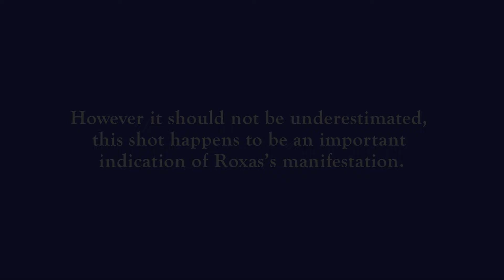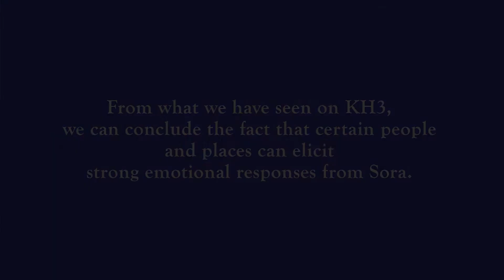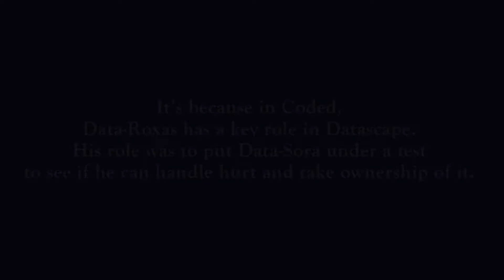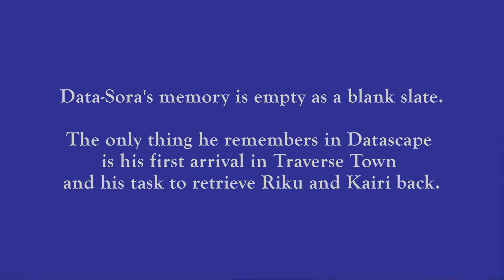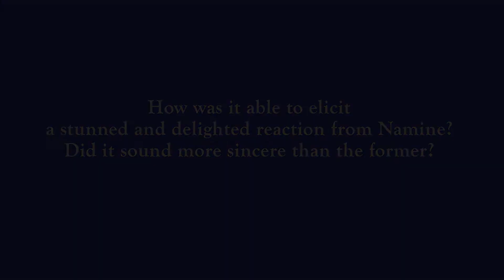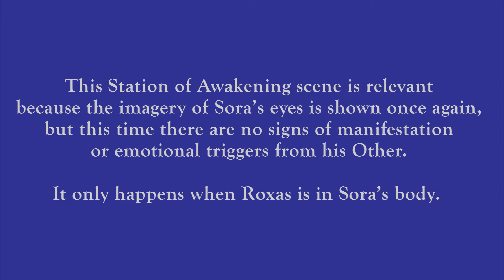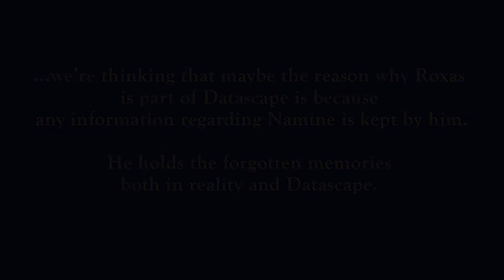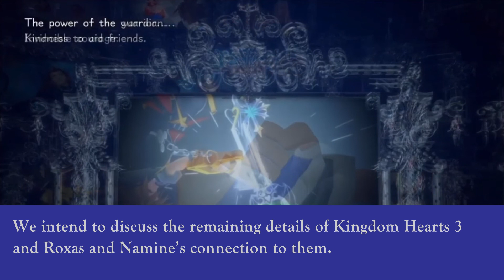How Roxas is Connected to Sora’s Thank You to Naminé - Part 2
Hello, everyone! We are the Eclipse Gazers.
We will present a series of YouTube videos theorizing and exploring the relationship of Roxas and Naminé in the Kingdom Hearts series.
Today we bring you the second part of “How Roxas is Connected to Sora’s Thank You to Namine”. Grab the popcorn and enjoy!

☆Timestamps

0:00 - Start
00:41 - Introduction
01:57 - What is the Extreme Close-up shot?
08:18 - The Gummi Ship Scene
11:34 - The Final World Scene
14:15 - Sora’s Previous Attempts to Thank Namine in the Past: KH2 Final Mix
17:33 - Sora’s Previous Attempts to Thank Namine: Dream Drop Distance
19:03 - Hearts as One
21:15 - Datascape scene
44:40 - The Station of Awakening Scene
48:17 - Roxas holds the Forgotten Memories
01:01:41 - Conclusion
01:04:34 - Until next time on Eclipse Gazers!

─── ･ ｡ﾟ☼: *.☆ .* :☽ﾟ. ───
Directed by Kizzy
Script written by Jenine
Video editing by Kizzy
Graphics by Jenine and Kizzy
Vector Illustration by Jenine

Don’t Think Twice Orchestra Version
Treasured Memories - First Breath
It Began With A Letter
Friends in My Heart
Stranded Beyond
Sinister Sundown - KH Piano Collection
Distant From You
Roxas’s Return
Hearts as One
The Other Promise - KH Piano Collection
The Other Promise - Cement City Remix
Destati - Cement City Remix
Lazy Afternoons Orchestra
Hero and Heroine Theme - KH World Orchestra

Ratatouille Movie

─── ･ ｡ﾟ☼: *.☆ .* :☽ﾟ. ───

This project is made to appreciate the beauty and uniqueness of this ship 😊🙏